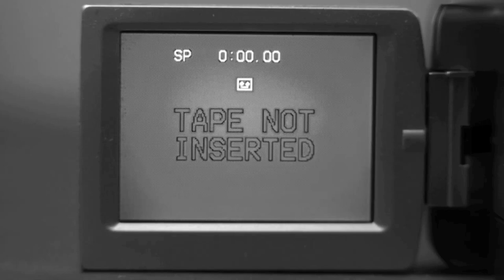Nina The Strong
Background about my female border collie-kelpie mix, Nina. She is extremely capable, able to tackle big days in the mountains, and fun to be around!
I mounted my insta360 camera to Nina's backpack for some dog POV action. Check it out!
Interested in an Insta360 ONE X2 camera like the one I use in this video?